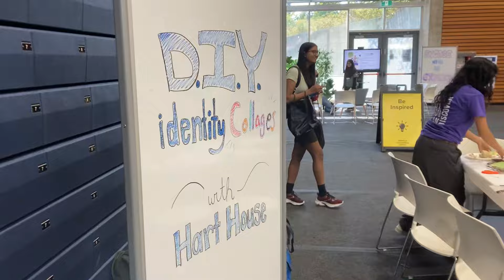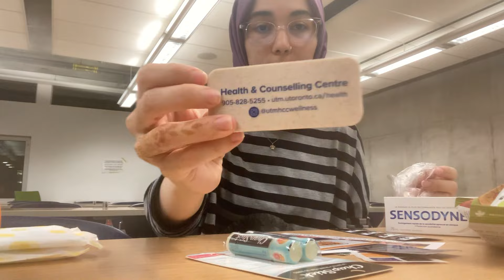(Try to) BE WELL AT UTM | FREE stuff and FREE food! Uni Vlog, Be Well Fair at UofTears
How much stars I rated for free items and free foods from the Be Well Fair (Hint: ⭐⭐⭐)? What kind of henna I put on? Does UofT treat us well, indeed? All of the answers are found in the video. I hope you enjoy it!

Heyyy, I'm a 3rd year Physics student at the University of Toronto. I make videos and vlogs about living in Canada, studying physics at university!